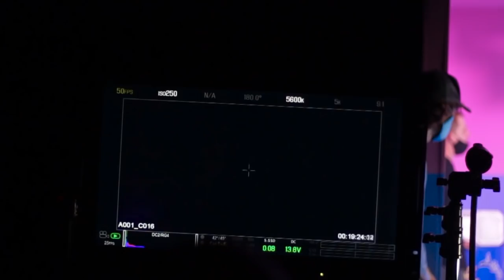LIFE ON THE ROAD WITH KAMO MPHELA E4